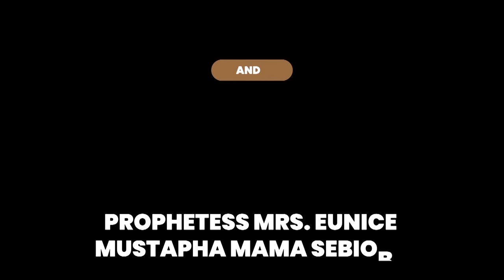IRI OWURO MORNING DEW MON 24th May 2021